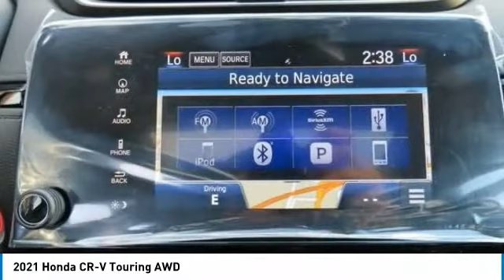2021 Honda CR-V Nanuet NY HN21S097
2021 Honda CR-V Touring AWD

Aegean Blue Metallic 2021 Honda CR-V Touring AWD CVT 1.5L I4 DOHC 16VbrbrRecent Arrival! 27/32 City/Highway MPG